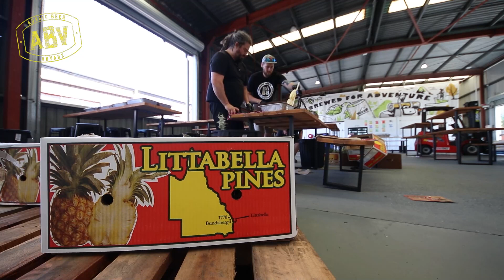Will Adsy get his Adambier?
For awhile now, Adsy has been chasing Dan and Phil from Hiker Brewing in Brisbane for an Adambier. It's safe to say this is a very rare style to find on tap anywhere, let alone in Australia...so will Adsy's dreams come true? Hmm...